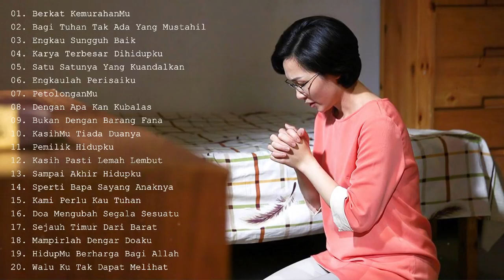Awali Hari Bersama TUHAN,.. Lagu Rohani Kristen Terbaru 2020 Paling Menyentuh Hati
Lagu Penyemangat Pagi Untuk Memualai Aktifitas || 20 Lagu Rohani Kristen Terbaru 2020 Terpopuler || Treu Worshippers. Paling Menyentuh Hati

"Taburkanlah benihmu pagi-pagi hari, dan janganlah memberi istirahat kepada tanganmu pada petang hari, karena engkau tidak mengetahui apakah ini atau itu yang akan berhasil, atau kedua-duanya sama baik. ~ Pengkhotbah 11:6